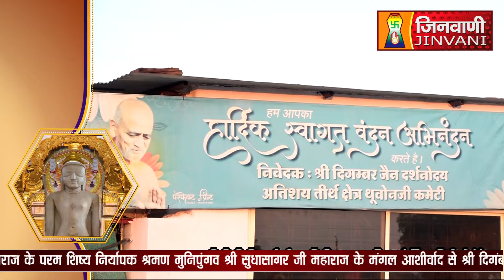Abhishek Shantidhara 28 Nov 2022 Thuban Ji Ashok Nagar,(MP) (A07422)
Abhishek Shantidhara 28 Nov 2022 Thuban Ji Ashok Nagar,(MP) (A07422)Jinvanichannel